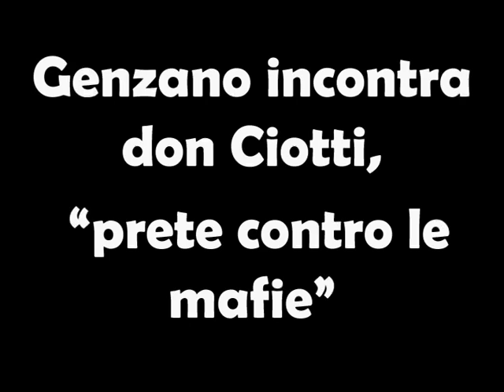Radio Libera Tutti intervista Don Ciotti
Lunedì 31 Maggio 2010 - 0re 18,00 - Palazzo dello Sport "Gino Cesaroni"

Incontro con Don Luigi Ciotti "Un Prete contro le Mafie"

Un impedibile, intenso e vibrante incontro con Don Luigi Ciotti, l'ideatore del "Gruppo Abele", da sempre in prima fila contro tutte le mafie